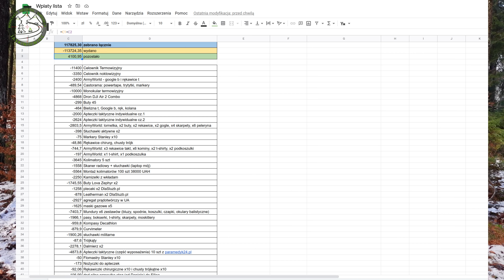Solo snowstorm bushcraft overnight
Po południu - śnieżyca, nocą - ulewa, rano - słońce. To wyzwania dla ekwipunku (nieprzemakalność, wiatroszczelność, oddychalność...) i naszej odporności psychicznej.
Dodajcie do tego mocno pofałdowany teren odsłaniany światłem latarki, obóz z ogniskiem i niewymagającą kuchnię polową, oraz wszechobecną Elis i otrzymacie wartą przeżycia przygodę. Nie ma lepszego dla włóczęgi, który lubi wyzwania.

Wesprzeć walczących z rosyjską agresją można (support UKRAINE):
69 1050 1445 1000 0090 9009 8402 ING
tytuł: wspieram UA
lub

Moi Patroni: Przemysław Kolorczuk, Janusz "Żubr", Tadeusz, Artur W, Robert, Slawik N, Bartosz, Jerzy, Agnieszka i Patryk fra Dalsbygda, Rafał H, Aga, HRDY, Bushmen oraz inni.

Oferuję testy ekwipunku, oraz kierunków wycieczkowo-turystycznych.

Patelnia i kociołek (większy) tytanowe Naturehike (!uwaga! Cena dotyczy jednego elementu a nie zestawu)
Namiot: Decathlon, QUECHUA, QUICKHIKER ULTRALIGHT 2-OS.
Zestaw przeciwdeszczowy czarny Decathlon: kurtka WTP - MH900, spodnie Trek 500
Stuptuty: Helikon-Tex, Long Gaiters, PenCott GreenZone
Buty: Salomon 4D GTX
Plecak 65 L: MysteryRanch model Bridger 65 (testowy model na 2022)
Plecak 20 L: Decathlon, QUECHUA, MH500 20 L, 8382981
Nerka 5 L: Decathlon, FORCLAZ, SASZETKA TURYSTYCZNA 5 L, 8492583
Śpiwór +10°C: Decathlon, FORCLAZ, TREK 900 10°C PUCHOWY, 8492707